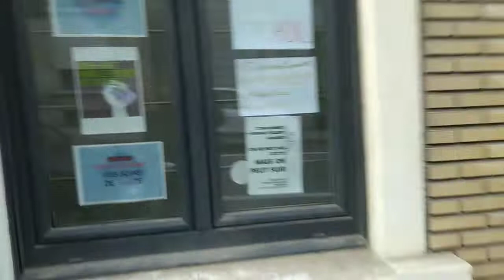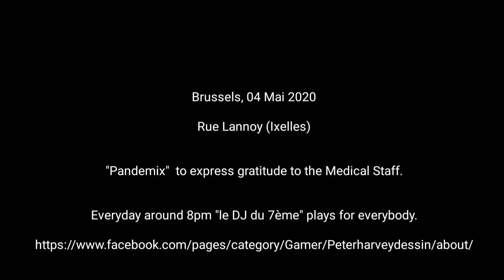Pandemix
Everyday day during the 'lockdown', Music set in rue Lannoy - Ixelles